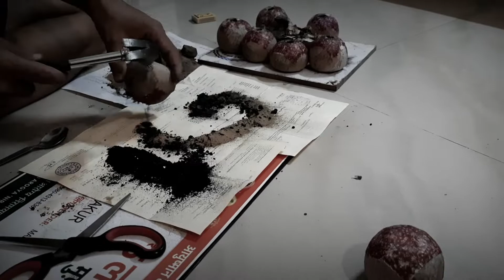Big Narial Anar / Diwali Spacial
Note:-
hey Friends, Maine try kiya k Sugar Rocket Fly Karne ka But Ye Failed Ho Gaye, Kuch Kamiya Hai isme, Jinhe mai next video me pura karke apke samne firsse launga.
plz don't foregate  to Like and Sub that give me motivations.

Hemant Madhikarji Dhomne
From - Nagpur Maharastra ( India ) HD.HACKER